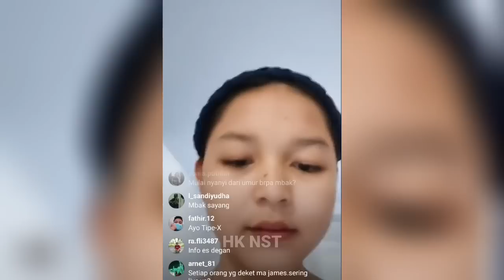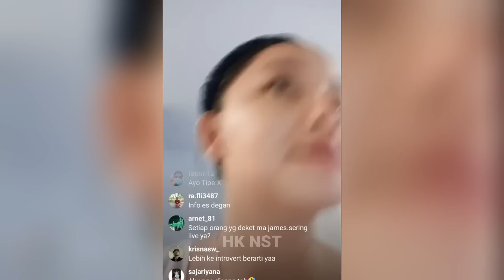NANDA TUNANGAN JAMES AP KETIKA DITANYA KENAL FIDA GAK❓